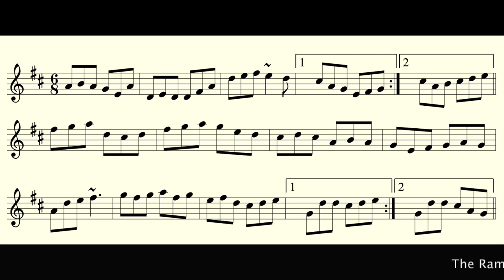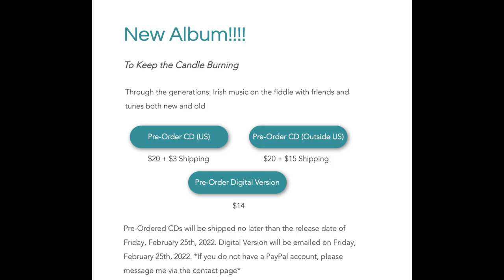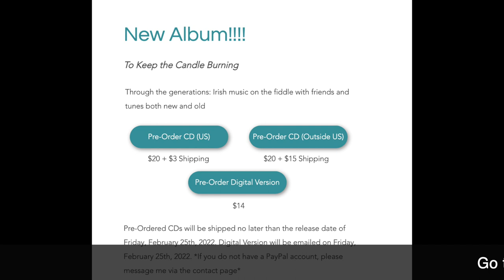Preview Track from Joanna Clare's debut album, To Keep the Candle Burning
Here it is! A preview clip to my new album, To Keep the Candle Burning! Loads of thanks to Eugene Killeen who surprised me by putting this video together, as well as Carl Hession and Liz Carroll for the tunes.

The Rambles of Mike/Connie Scanlon (Jigs) features Josh Dukes, Matt Mulqueen, Billy McComiskey, and Myron Bretholz, who were all tremendous to work with at the studio.

To Keep the Candle Burning will be released on February 25th, 2022.